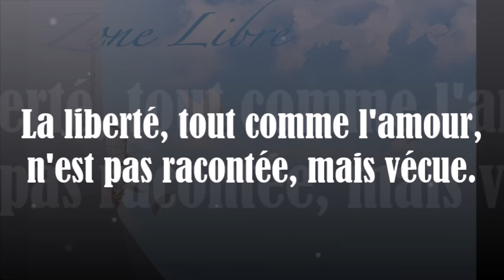1657 « La liberté, tout comme l'amour, n'est pas racontée, mais vécue" Guy ROGER ZONE LIBRE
Ce qui est véridique ne se présente pas comme ce qui a été vécu, mais plutôt comme l'apparition de ce qui est à jamais immuable.